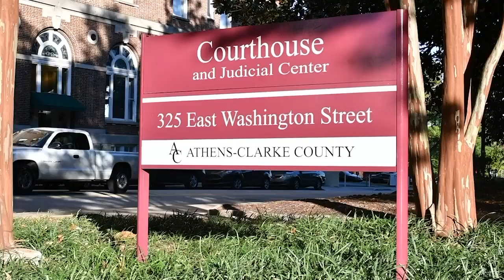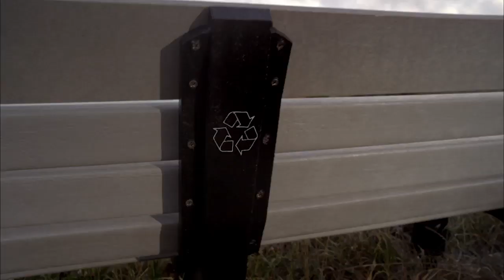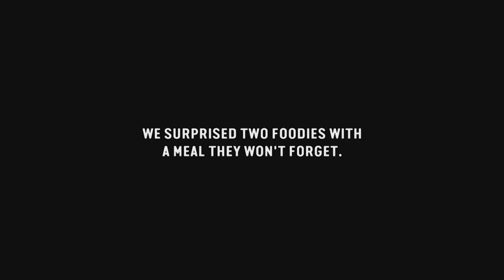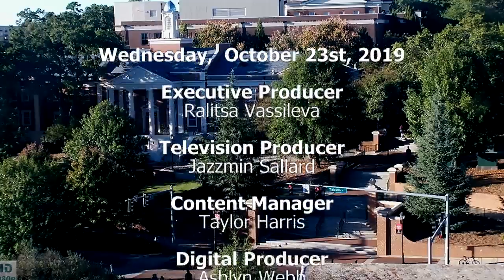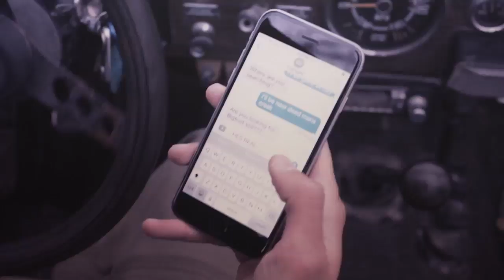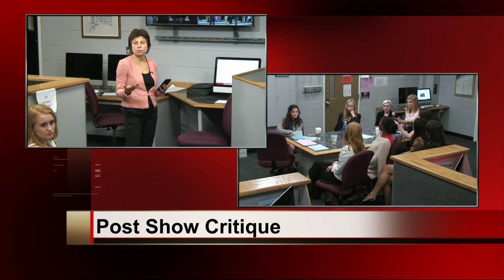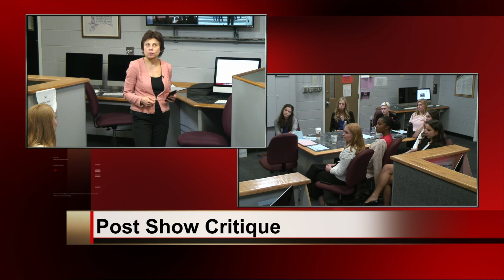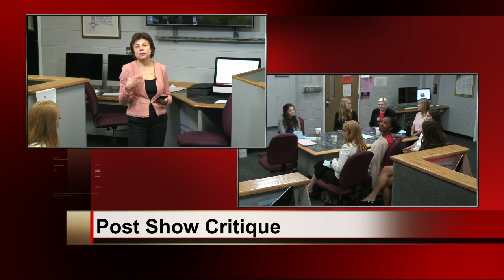Grady Newsource October 23, 2019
Grady Newsource is an on-air and digital publication by journalism students at the Grady College of Journalism and Mass Communication reporting on Northeast Georgia. The content is produced by students in capstone courses at Grady.